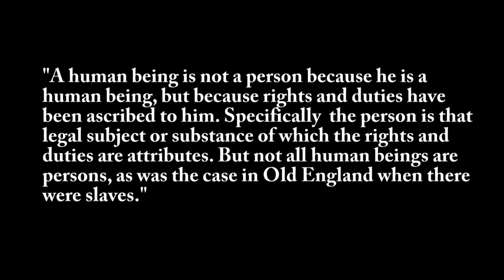Robert Arthur Menard Freeman on the Land Part 1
Rabimmel tribute to Rob, one of those good people you would never hear about without the internet.
Robert-Arthur Menard - Freeman on the Land

[Please share this tribute video in honor of those who came before.]